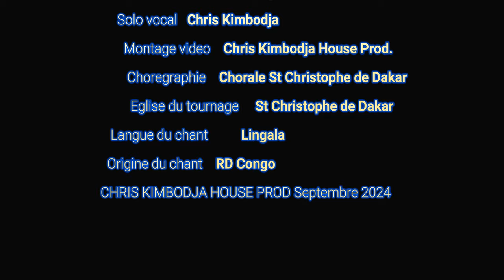YAKA TOBONZELANI NZAMBE PONA YE TEMBE TE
chriskimbodja PadreJo JOELNKONGOLO Offertoire lingala Chant d'offertoire fruit d'une collaboration entre le Padre JO( Père Joel Nkongolo) basé à Rome et Chris présentement basé à Dakar avec la participation soutenue de la Chorale Saint Christophe de Yoff à Dakar au Sénégal. C'est sous la programmation, le mixage et le mastering de Padre Jo; les 4 voix de Chris. Réalisation de Chris Kimbodja House Prod. Vidéos supplémentaires de Mixkit